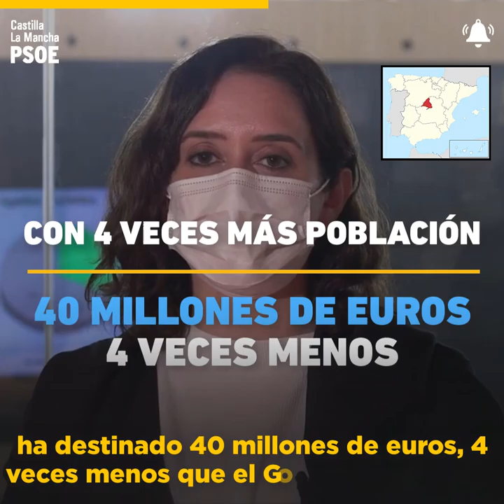Nuestra región lidera el apoyo a autónomos/as y pymes con 65 millones más 💪🏼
🔴 𝗡𝗨𝗘𝗦𝗧𝗥𝗔 𝗥𝗘𝗚𝗜𝗢́𝗡 𝗟𝗜𝗗𝗘𝗥𝗔 𝗘𝗟 𝗔𝗣𝗢𝗬𝗢 𝗔 𝗔𝗨𝗧𝗢́𝗡𝗢𝗠𝗢𝗦/𝗔𝗦 𝗬 𝗣𝗬𝗠𝗘𝗦 💪🏼

↘️ El Gobierno de García-Page pone en marcha el 𝘀𝗲𝗴𝘂𝗻𝗱𝗼 𝗽𝗮𝗾𝘂𝗲𝘁𝗲 𝗱𝗲 𝗮𝘆𝘂𝗱𝗮𝘀 𝗰𝗼𝗻 𝟲𝟱 𝗺𝗶𝗹𝗹𝗼𝗻𝗲𝘀 de euros más para autónomos/as y pymes afectados por la COVID-19.

✅ En total, 𝗖𝗟𝗠 𝗿𝗲𝗽𝗮𝗿𝘁𝗶𝗿𝗮́ 𝟭𝟱𝟬 𝗺𝗶𝗹𝗹𝗼𝗻𝗲𝘀, 4 veces más que Madrid, 5 veces más que Murcia y 8 veces más que Castilla y León.

𝘌𝘯 𝘊𝘢𝘴𝘵𝘪𝘭𝘭𝘢-𝘓𝘢 𝘔𝘢𝘯𝘤𝘩𝘢 𝘩𝘢𝘺 𝘰𝘵𝘳𝘢 𝘧𝘰𝘳𝘮𝘢 𝘥𝘪𝘧𝘦𝘳𝘦𝘯𝘵𝘦 𝘥𝘦 𝘩𝘢𝘤𝘦𝘳 𝘭𝘢𝘴 𝘤𝘰𝘴𝘢𝘴.